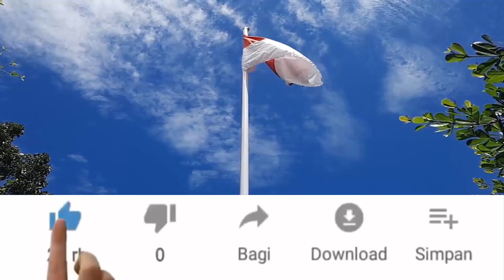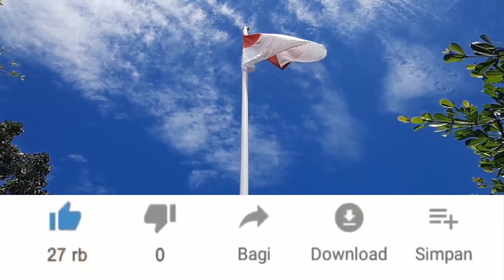UFO Tinggalkan Jejak Misterius Terekam CCTV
UFO Misterius terekam CCTV Gunung berapi di Meksiko. Apakah pesawat ALIEN yang sedang berada di Bumi ataukah meteor jatuh ke Bumi? Akhir-akhir ini banyak UFO dan pesawat Alien yang tertangkap kamera CCTV. Tonton video selanjutnya :